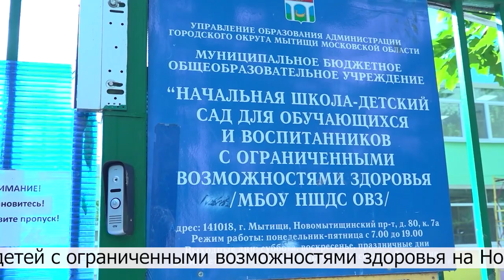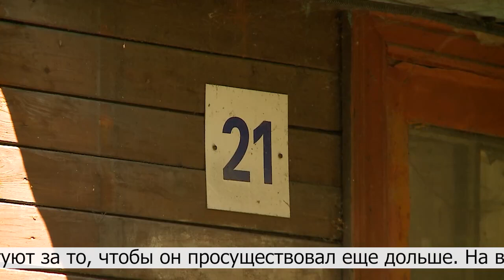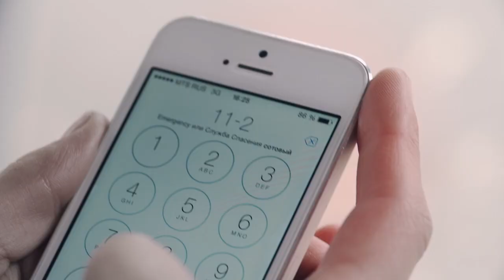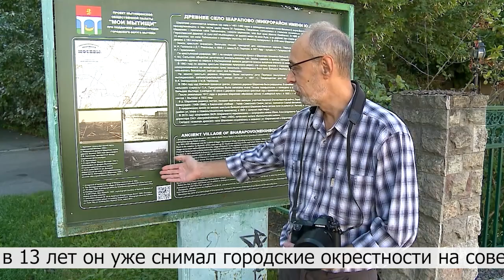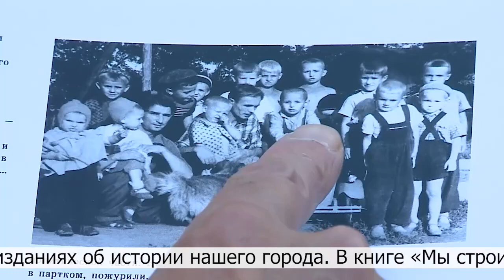Информационная программа «День» от 17 августа 2023. Первый мытищинский (12+)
Информационная программа «День» от 17 августа 2023